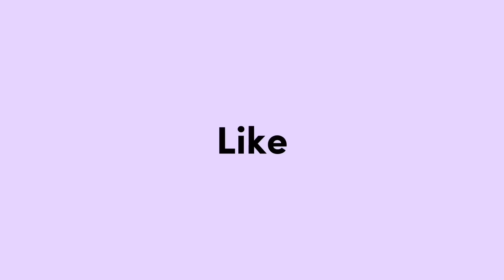KELUARGA BARONGAN USONG “ PODO APE TURU GONE MAS DIMAS DAN MBAK ENDAH 🤗😘